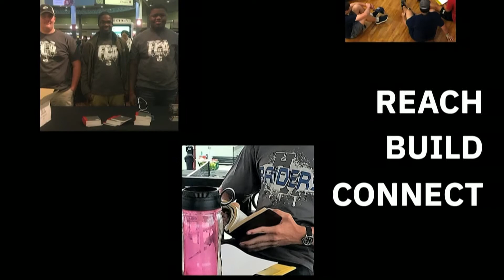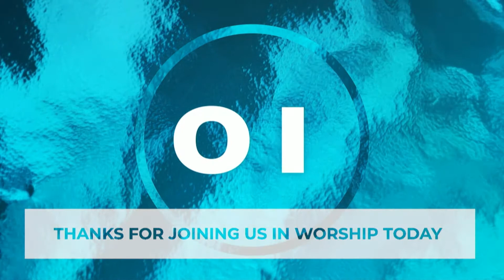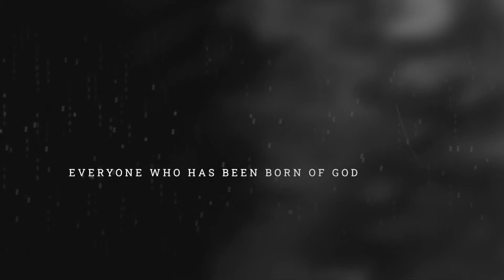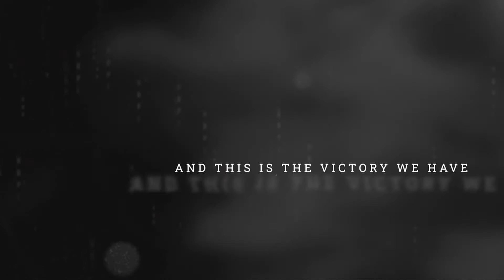The Invitation I 8:15 Service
Table of Contents:
35:00 - Scripture Reading
42:33 - Jesus invites you to SHOW UP
51:34 - Jesus invites you to GIVE UP
1:05:49 - Jesus invites you to TAKE UP